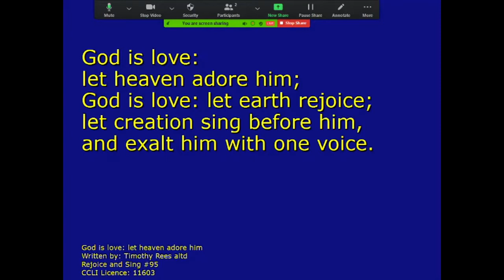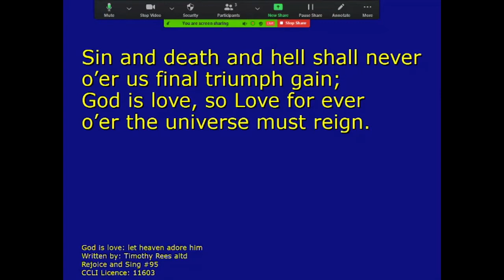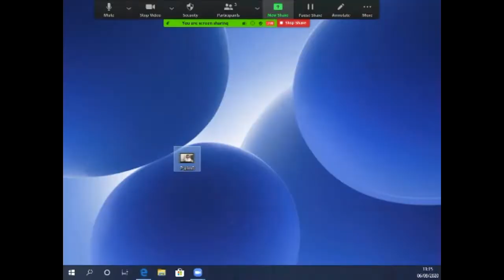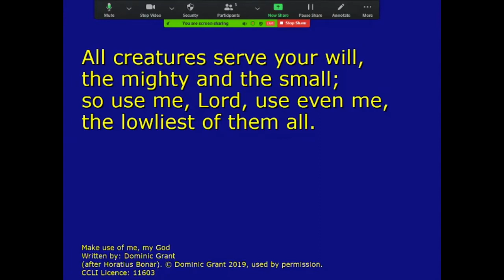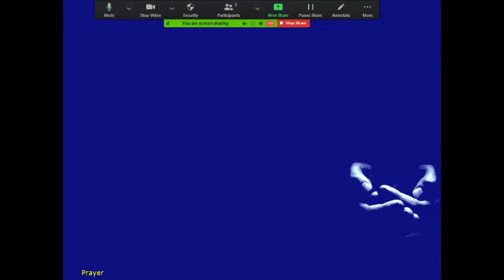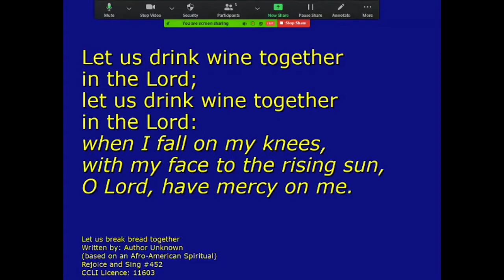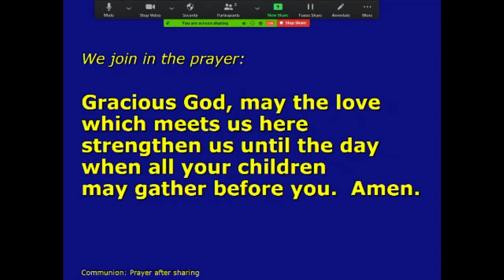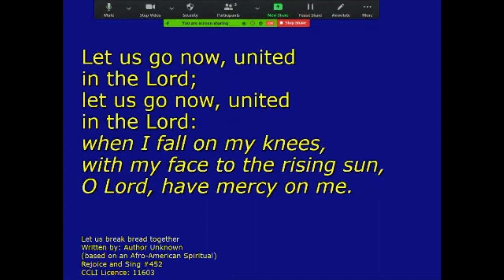Sunday 6 September Communion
At the beginning of the worldwide ecumenical Season of Creation, our Communion service marks the reopening of our church for congregational worship.

Revd Dominic Grant leads worship, on the theme "Made for a Purpose". The Bible readings are Psalm 8 and Matthew 26.17-20, 26-29.